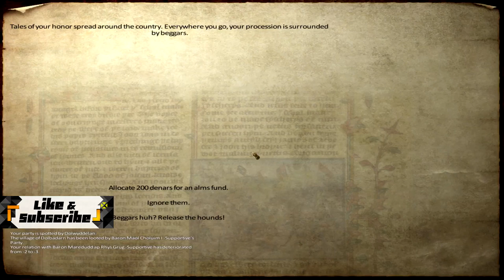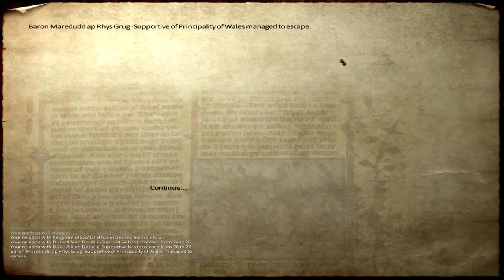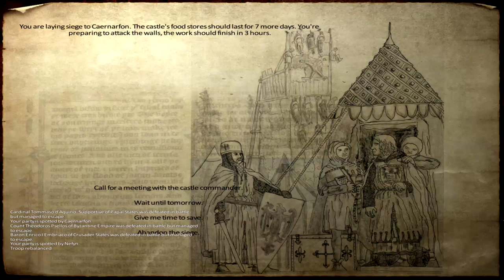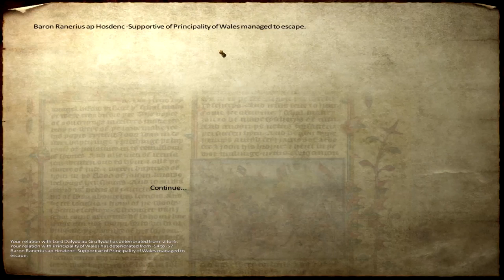Ep. 21 - Battle near Aberffraw - Medieval Conquest - Mount & Blade Warband Mod